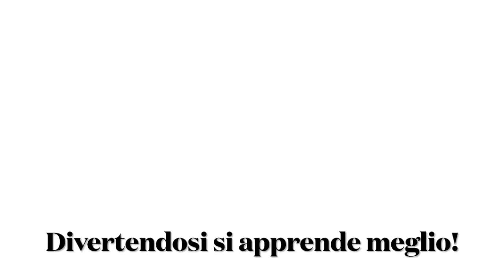Facciamo provare la realtà virtuale ai nostri partner di Behavior Factory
Sicurezza Comportamentale offre tutti i corsi sulla sicurezza anche l’utilizzo di software e visori professionali per la Realtà Virtuale, mettendo questa sofisticata tecnologia al servizio della Sicurezza Aziendale. Ciò ci permette di offrirvi corsi immersivi con simulazioni di rischi specifici.
Perché scegliere la Realtà Virtuale?
Sebbene i metodi di insegnamento classici siano ancora largamente usati, è possibile ottenere risultati nettamente migliori attraverso le nuove tecnologie.
La Realtà Virtuale ottimizza la didattica e la rende più coinvolgente. L’utilizzo dei nostri software VR garantisce un apprendimento 5 volte superiore.
La piramide di Dale è forse uno degli studi più specifici e famosi riguardanti l’apprendimento.
Attraverso i suoi studi, Edgar Dale ha individuato 7 aree di riferimento che vanno ad identificare come migliorare l’apprendimento dei discenti.
Il concetto chiave di questa indagine ha dimostrato come più lo studente risulta coinvolto sia a livello emotivo che pratico, più i concetti appresi verranno interiorizzati per un periodo di tempo più lungo. Analogamente, viene anche incrementata la qualità delle informazioni recepite.
LA REALTÀ VIRTUALE RISULTA ESTREMAMENTE IMPORTANTE PER OTTENERE UN VERO E PROPRIO CAMBIAMENTO NELLA FORMAZIONE SULLA SICUREZZA SUL LAVORO.